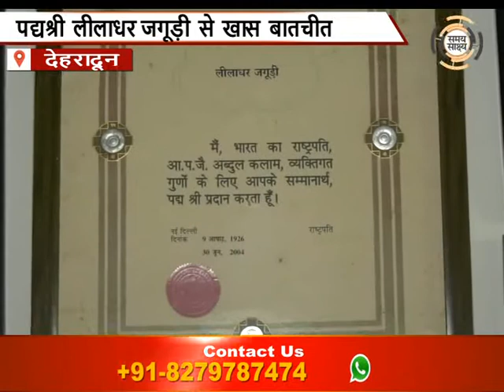Leeladhar Jagudi -पद्मश्री लीलाधर जगूड़ी से खास बातचीत |samaysakshya,uttarakhand